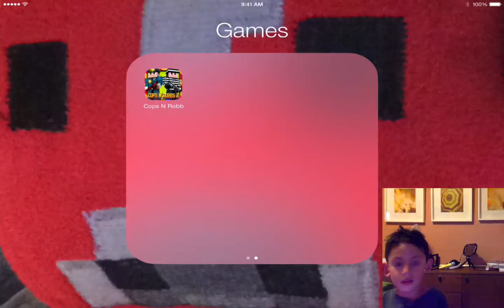Zander's Game Reviews - Cops & Robbers for iOS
Today I play Cops & Robbers. What the heck is this game!